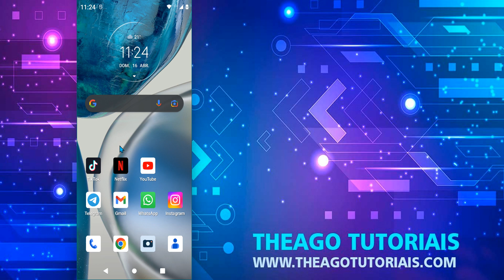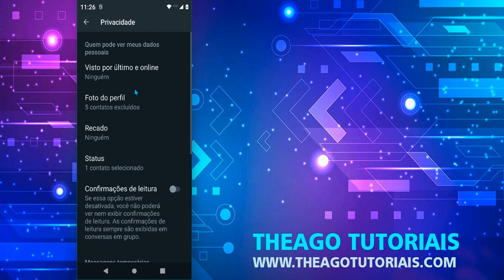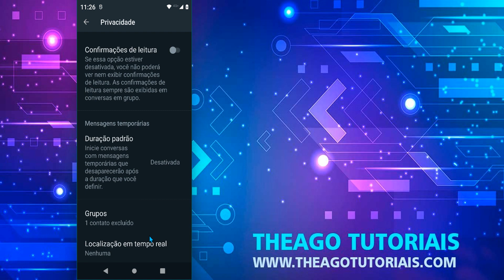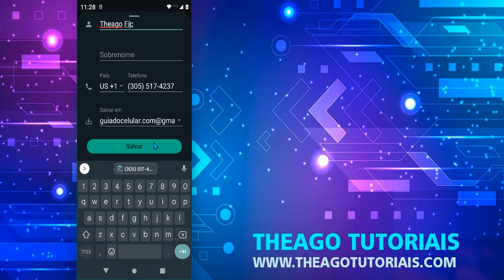COMO COLOCAR FOTO DO PERFIL DO WHATSAPP PARA APENAS UM CONTATO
⏩ Neste vídeo, você vai aprender como colocar foto do perfil do WhatsApp para apenas um contato. Essa é uma função útil para quem quer preservar a sua privacidade e evitar que pessoas indesejadas vejam a sua imagem. Para isso, você vai precisar ajustar as configurações de privacidade do aplicativo e selecionar quem pode ver a sua foto. Acompanhe o passo a passo e saiba como fazer.